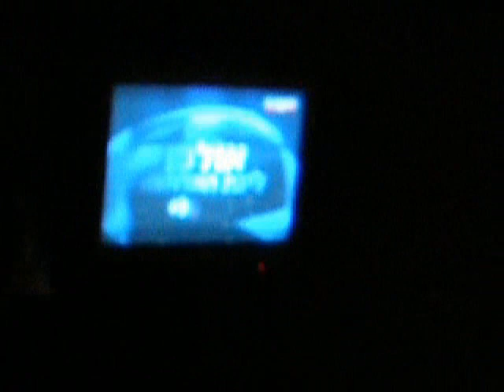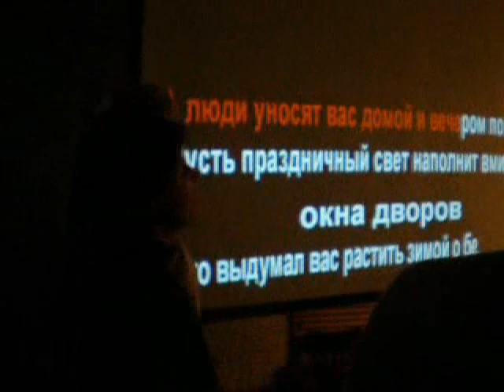Dj Den - Orange- Karaoke Party 61107.WMV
Party  at  the pub at Orange 6/11/2007
Grate karaoke party number 1 with a lot of girls , boys , beers , music , fun & joy.
Discovery  & Extreme @ @ @
Anna Gaponov , Inna Vileshin, Sveta Mivtahov , Masha , Yulia Filimonov , Dima Berezinsky , Denis Parker , Irina , Rita Kagan , Roma Belov  , Valera Itzhakov , Hana Porer, Izabella Markarov , Olga Monastirsky , Ilana Gruz , Irina Ponomareva  and others.